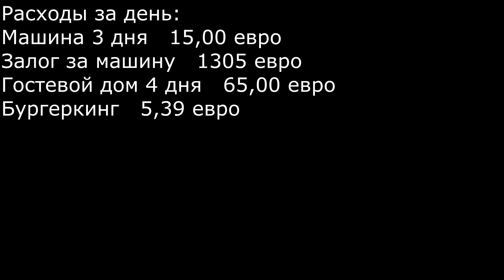Серия шестая. Азоры.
В этой серии я перелетаю из города Порту на остров Сан Мигель (Азорские острова)
беру в аренду машину за 5 евро в сутки, заселяюсь в обычный городской дом через Airbnb. Ужинаю на набережной за 5 евро.